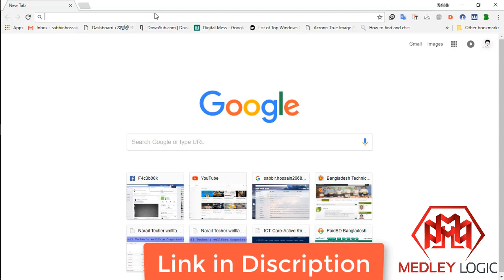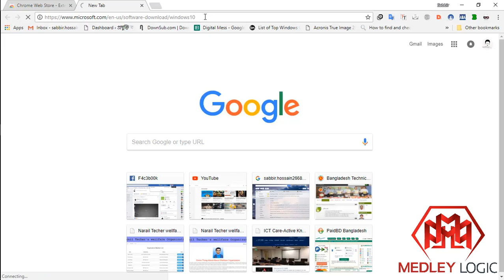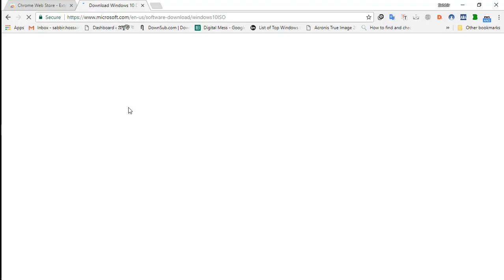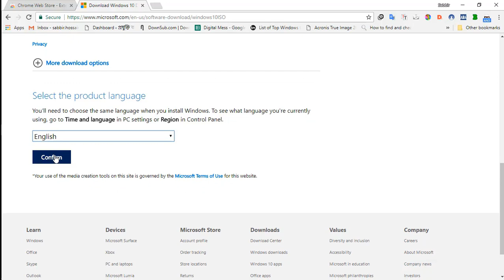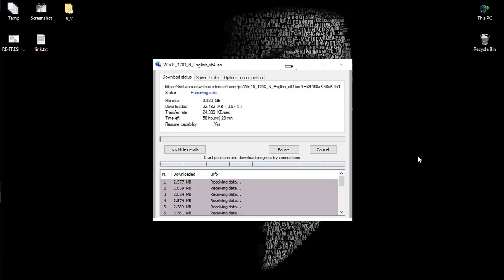How to download Windows ISO file from Microsoft.com using IDM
Requirements.

Microsoft Windows.
Microsoft Windows, or simply Windows, is a metafamily of graphical operating systems developed, marketed, and sold by Microsoft. It consists of several families of operating systems, each of which cater to a certain sector of the computing industry with the OS typically associated with IBM PC compatible architecture. Active Windows families include Windows NT and Windows Embedded; these may encompass subfamilies, e.g. Windows Embedded Compact (Windows CE) or Windows Server. Defunct Windows families include Windows 9x, Windows Mobile and Windows Phone.

Microsoft introduced an operating environment named Windows on November 20, 1985, as a graphical operating system shell for MS-DOS in response to the growing interest in graphical user interfaces (GUIs). Microsoft Windows came to dominate the world's personal computer (PC) market with over 90% market share, overtaking Mac OS, which had been introduced in 1984. Apple came to see Windows as an unfair encroachment on their innovation in GUI development as implemented on products such as the Lisa and Macintosh (eventually settled in court in Microsoft's favor in 1993). On PCs, Windows is still the most popular operating system. However, in 2014, Microsoft admitted losing the majority of the overall operating system market to Android, because of the massive growth in sales of Android smartphones. In 2014, the number of Windows devices sold was less than 25% that of Android devices sold. This comparison however may not be fully relevant, as the two operating systems traditionally target different platforms. Still, numbers for server use of Windows (that are comparable to competitors) show one third market share, similar to for end user use.

As of September 2016, the most recent version of Windows for PCs, tablets, smartphones and embedded devices is Windows 10. The most recent versions for server computers is Windows Server 2016. A specialized version of Windows runs on the Xbox One video game console.